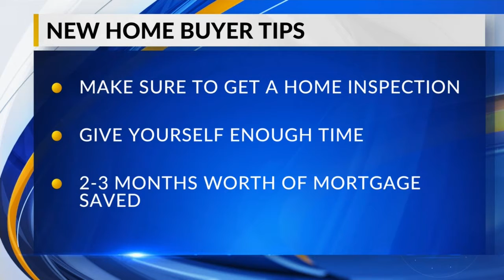New Home Buyers